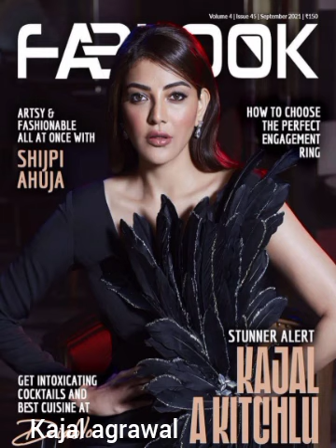kajal agrawal best photos 2023